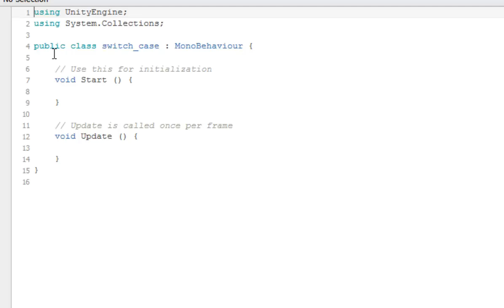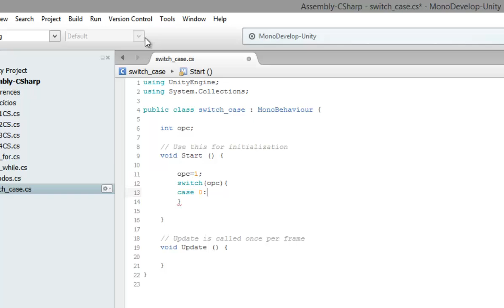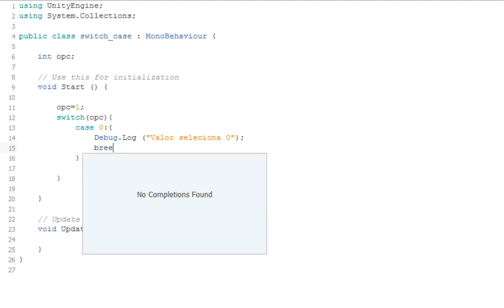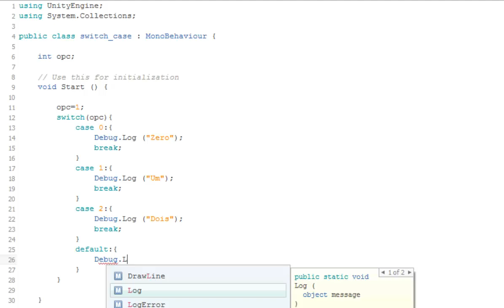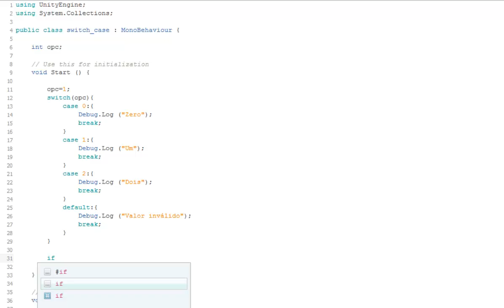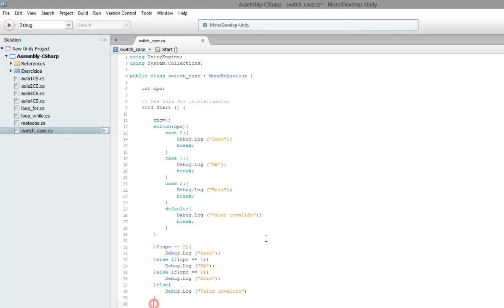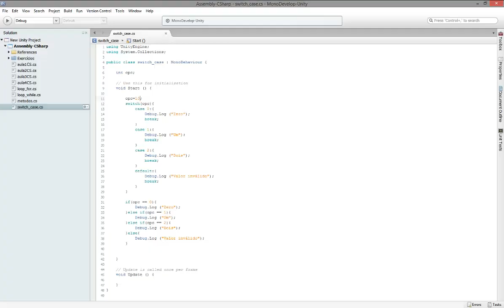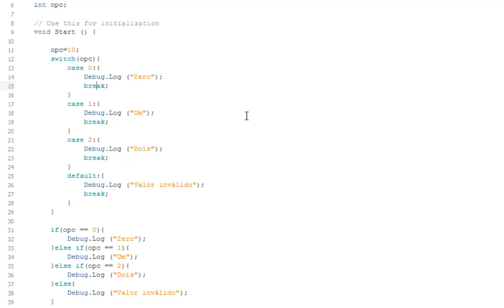Unity 3D - Aula 13 / Módulo 1 C# - Switch Case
Nesta aula iremos aprender um importante comando para tomada de decisão e ou desvio, o comando Switch Case.